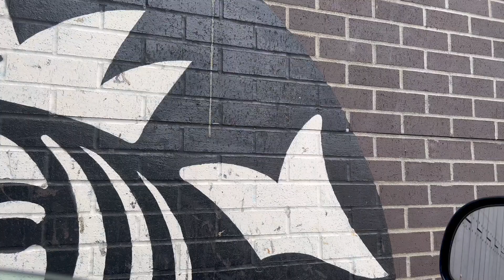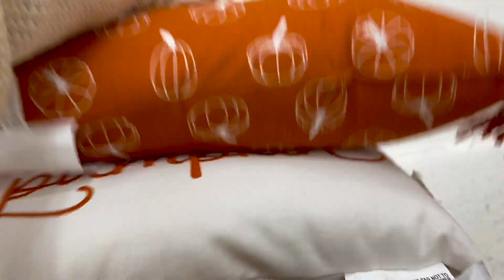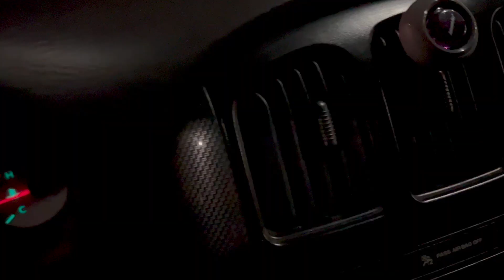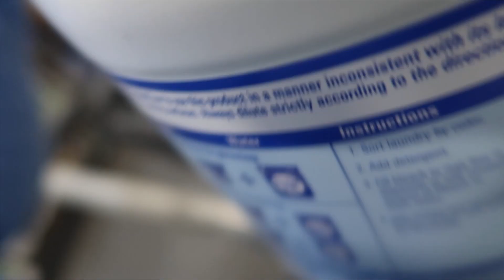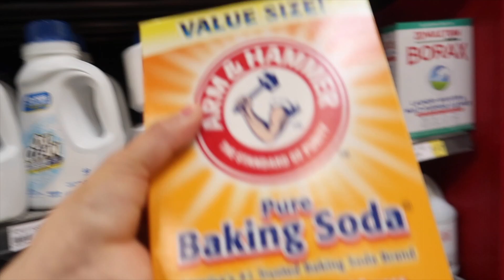🍁BUSCANDO DECORACIÓN DE OTOÑO🍂/AL AEROPUERTO ✈️/NO CREERÁS LO QUE PASÓ🤭/HACIENDO MUCHOS MANDADOS